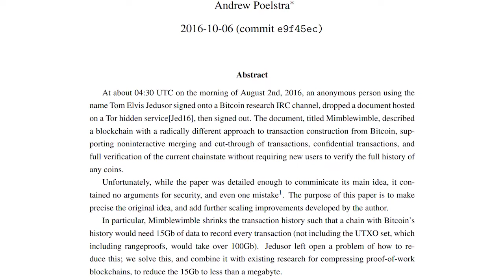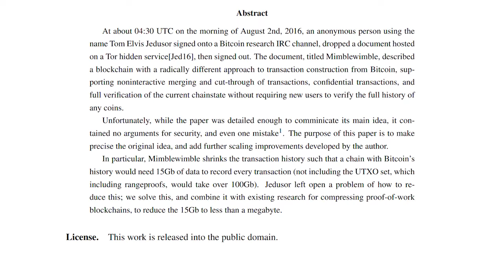3 Ideas for a Crypto Bear Market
Bitcoin has been in the doldrums for months, with no end in sight. How is an investor to stay focused? In this video, we share three ideas to keep the blockchain juices flowing.

1. Learn a new technology
2. Cut trading losses
3. Pick up a new hobby

Make your first deposit using bonus code CHRONOS to get 100% bonus + up to $50 cash.